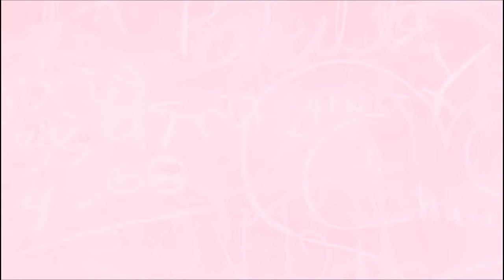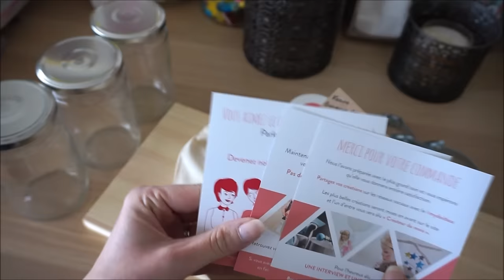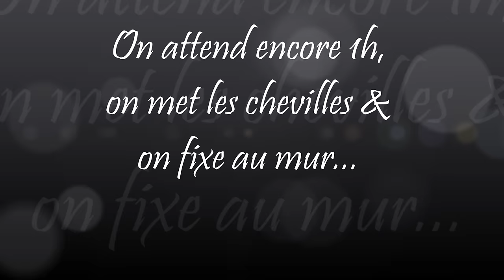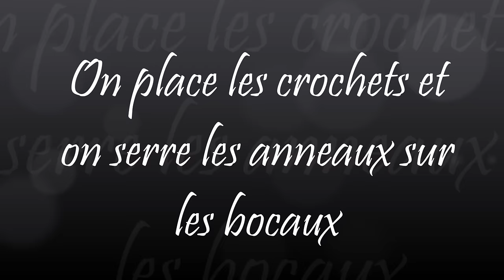{DIY #1} Un sublime porte pinceaux pour la salle de bain avec MyDoItBox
♥Le Kit que j'ai choisi pour faire cette étagère avec des bocaux